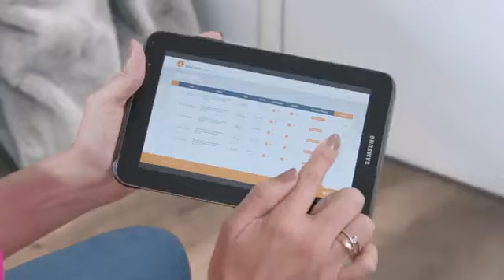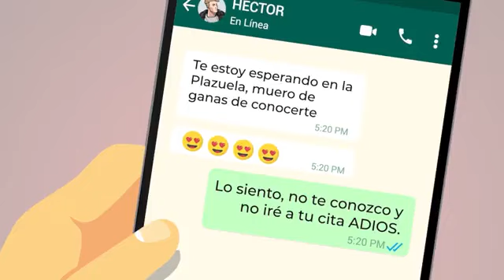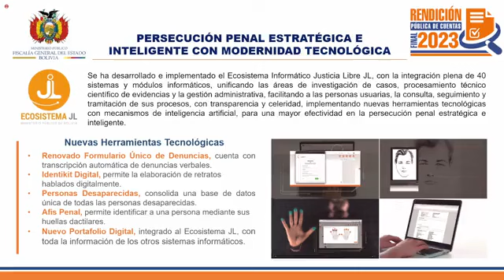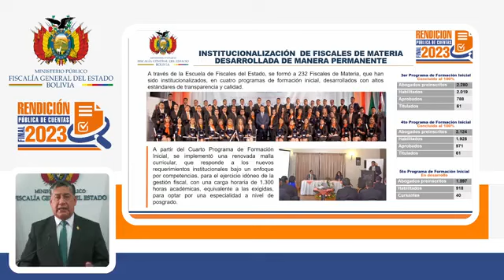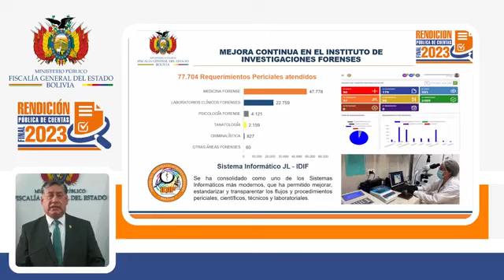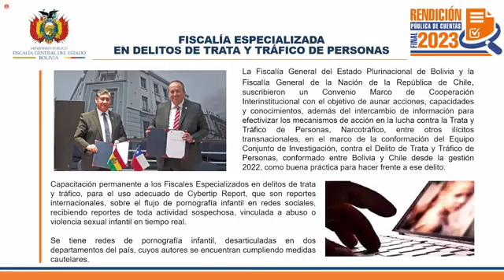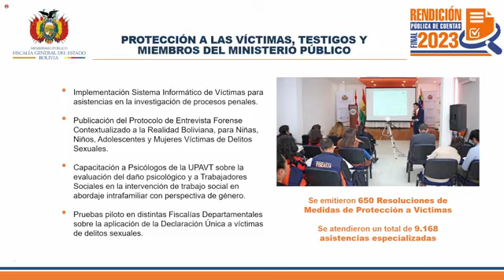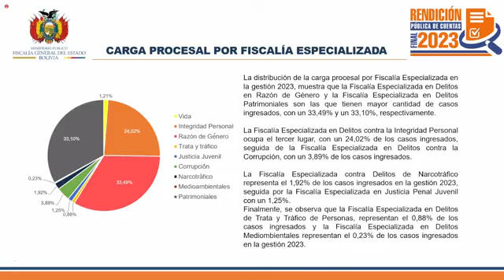RENDICIÓN PÚBLICA DE CUENTAS FINAL 2023 DEL MINISTERIO PÚBLICO